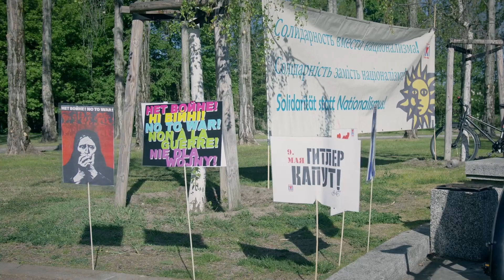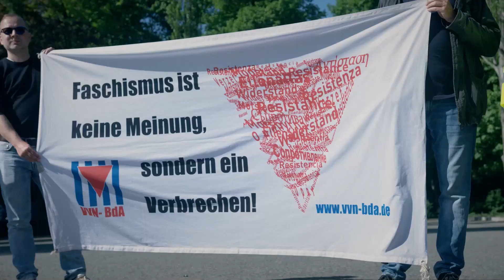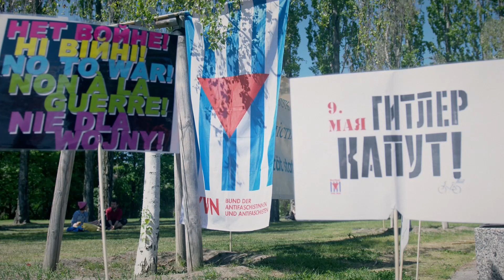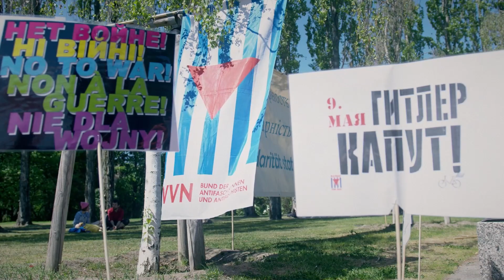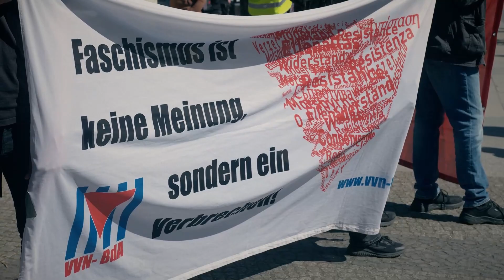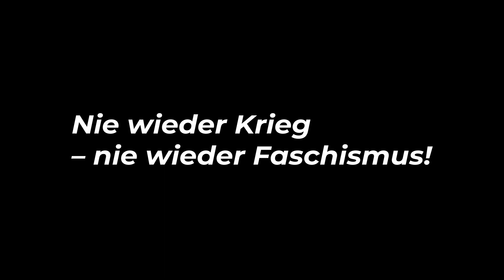9. Mai 2022 - Gedenken der VVN-BdA am Ehrenmal Treptow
„Nie wieder Faschismus – Nie wieder Krieg!“ lautet ein Versprechen an die Überlebenden des Faschismus in Europa und in der Welt. Seitdem wird der 8. Mai 1945 als Tag der Befreiung und der 9. Mai als Tag des Sieges über den deutschen Faschismus begangen.

00:00 Einleitung
00:30 Zum fest der VVN-BdA
01:11 Der Historische Kontext & Auflagen
03:15 Meinungsfreiheit und die Berliner Polizei
03:40 Die VVN-BdA zum Ukraine-Krieg
04:14 Die Bedeutung des Tages
05:25 Infos & Outro